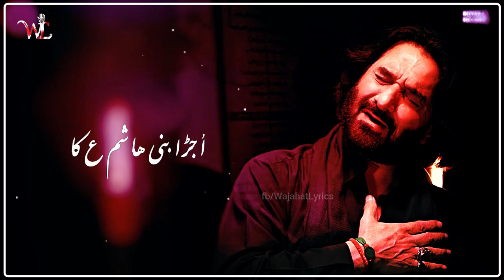7 Rabiul Awal Whatsapp Status | Sadaat Karbala Rawangi Status | Nadeem Sarwar Whatsapp Status | 2020